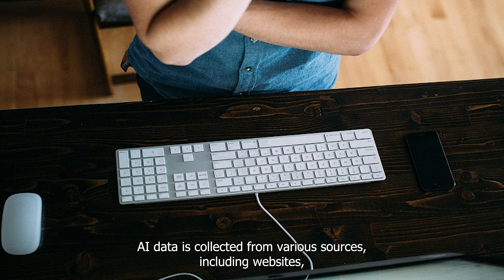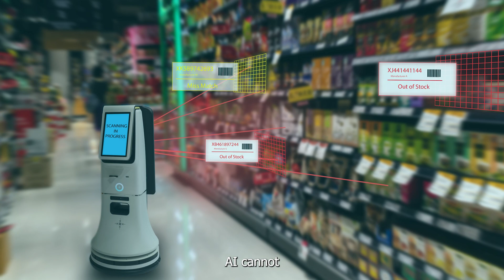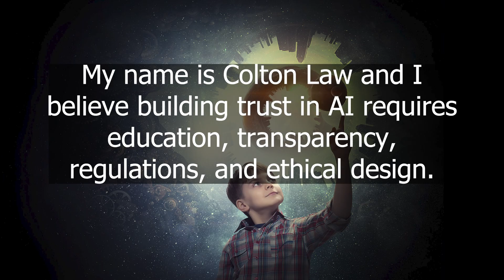Education and Regulation for Ethical AI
Delve into the societal impact of AI and the challenges of biased data and discriminatory patterns. Explore the critical role of education and regulations, including the proposed AI Act by the European Union, in building trust. Join the movement towards algorithmic fairness and responsible AI practices. Together, we can foster innovation while safeguarding human rights and creating a pathway for a more ethical and inclusive AI future.

CAST & CREDITS
PRODUCER
Colton Law
VOICE OVER
Jerry Camacho